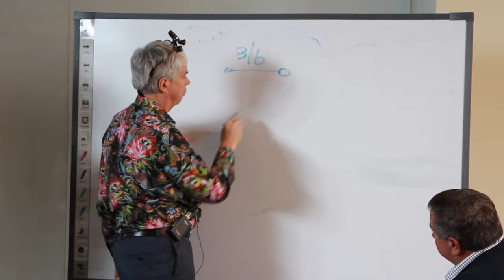In-Clinic Hands-On Course 1